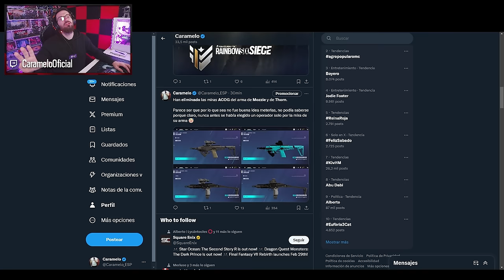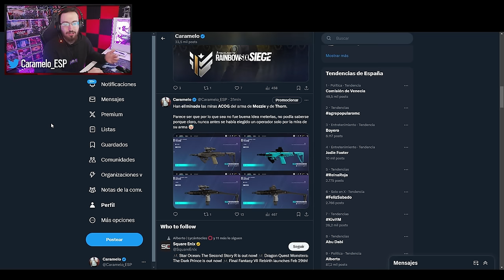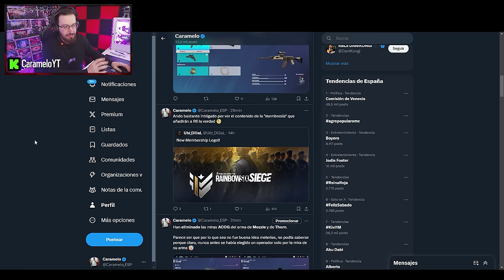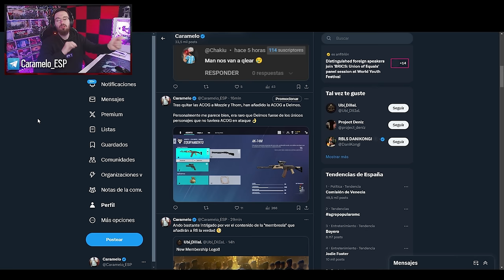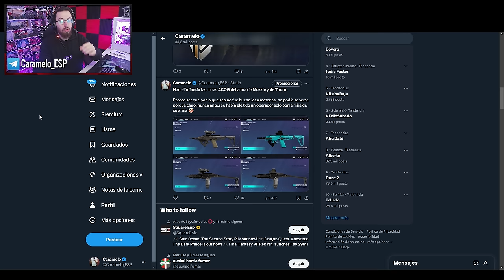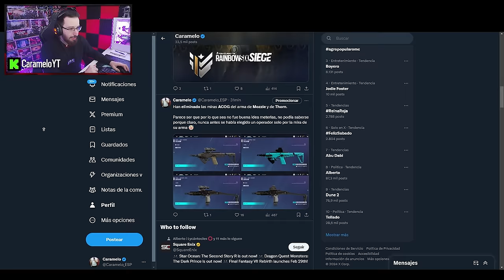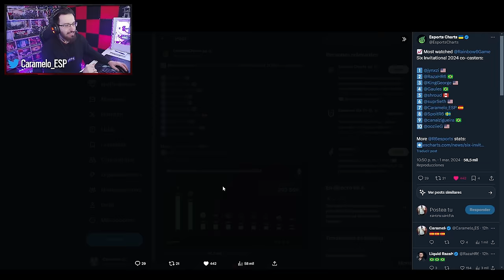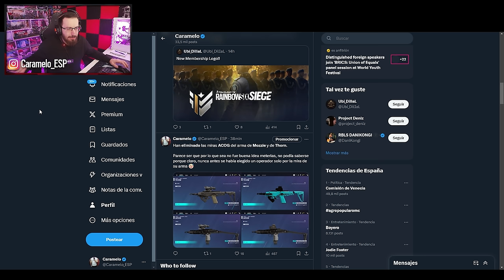BUFF a DEIMOS y NERFEAN a MOZZIE y a THORN en DEADLY OMEN | Caramelo Rainbow Six Siege Gameplay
✅ BUFF a DEIMOS y NERFEAN a MOZZIE y a THORN en DEADLY OMEN en este Gameplay de Rainbow Six Siege español en la temporada Deadly Omen.